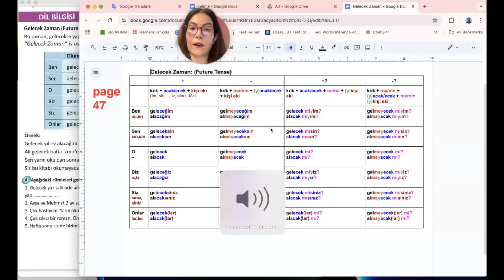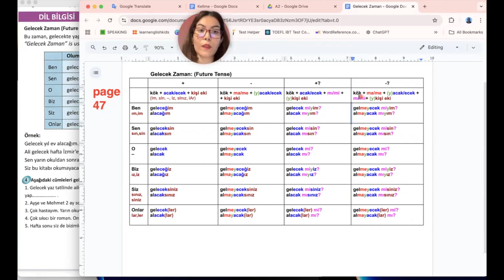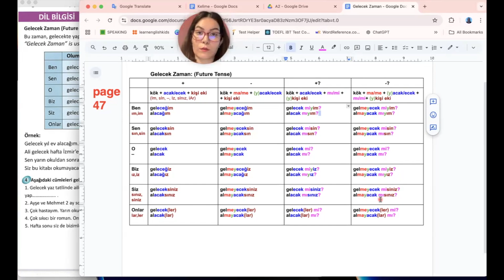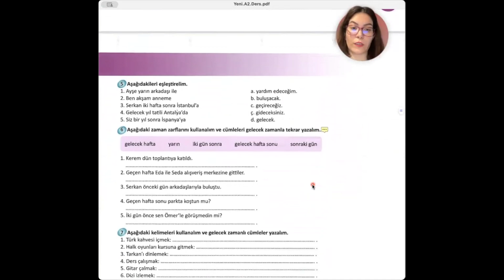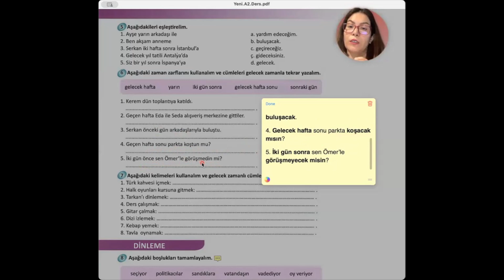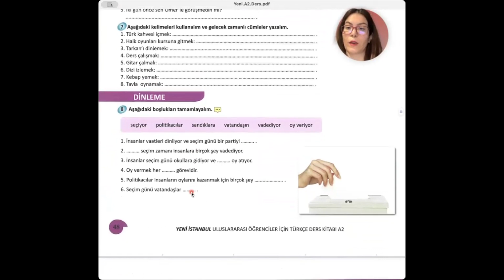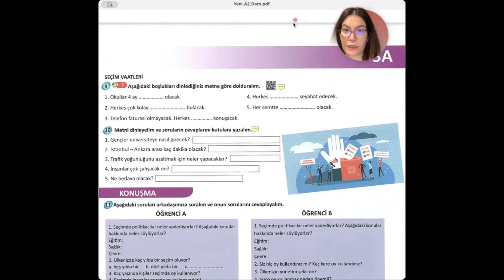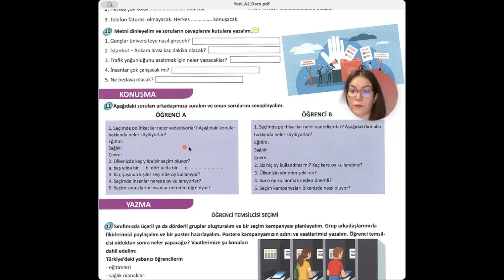Istanbul A2, Unit 3, Session 16, Page 47 - 49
Learn Turkish with Moji academically
You can find the book's PDF & audio files on my Telegram Channel @